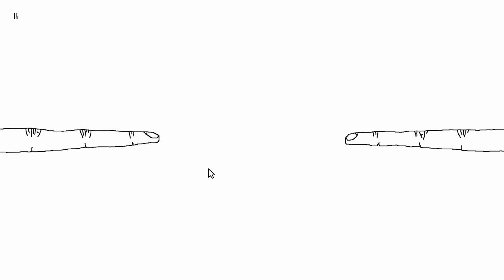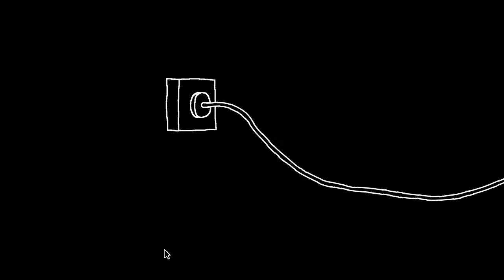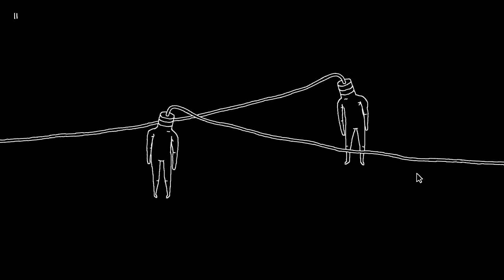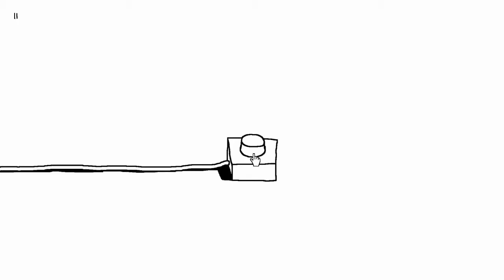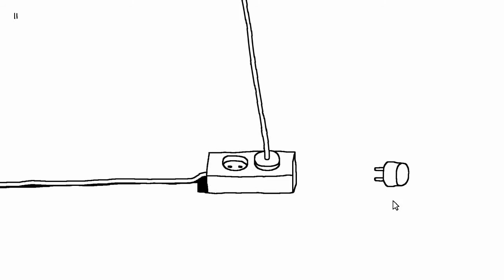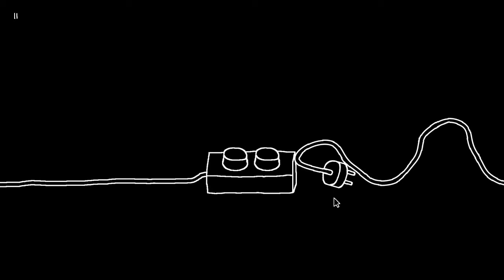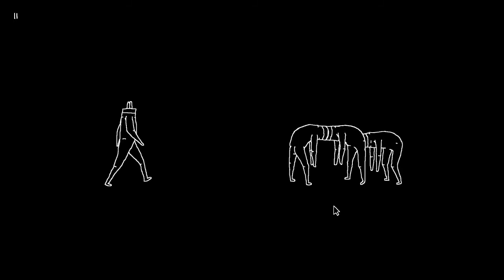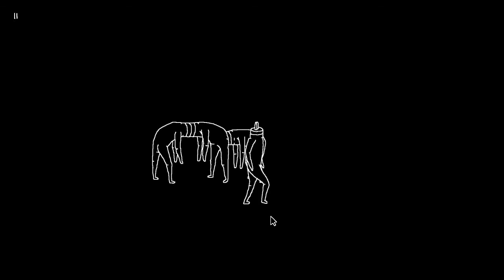MntDewMania Plays | Plug & Play | Sometimes you need to Unplug Man!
Go watch these guys play this a lot better then me LOL

Hope you enjoyed today's video. Any and/or all will help me out Tremendously as we grow!! THANKS YA'LL!!